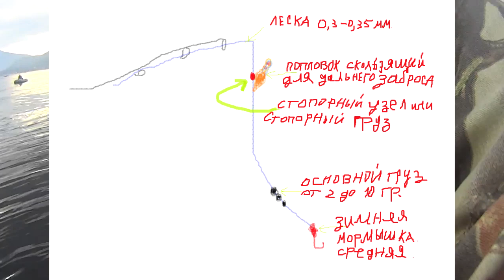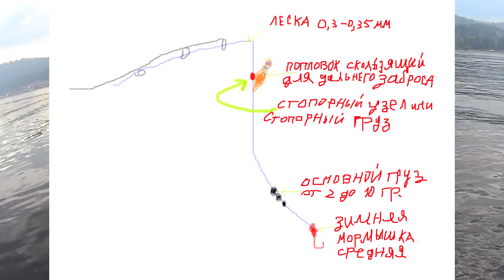Рыбалка на Телецком озере с инструктором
Давно мечтал порыбачить на Телецком озере - но только по нормальному что бы и улов был, и воспоминаний куча. Конечно я несколько раз пробовал ловить с пирсов и с берега но результат был можно сказать не каким, не смотря на предлагаемый рыбе ассортимент    насадок и наживок с берега едва брала мелкая рыбешка размером со спичечный коробок. И вот наконец в один из приездов на Телецкое озеро Я решил надо ловить с инструктором, поговорив на базе отдыха с человеком организующим экскурсии получаю заветный номер телефона и тут же его набираю - договариваюсь о времени. И вот спустя несколько часов я уже на катере с инструктором отплываем от берега. Что из этого получилось и как правильно